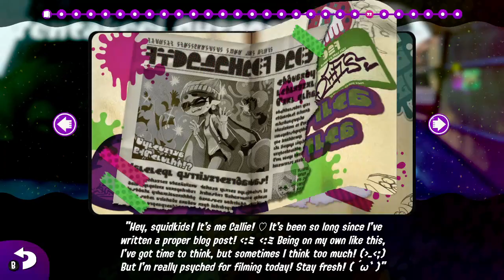my worst memory from 2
if u read the description ur cool